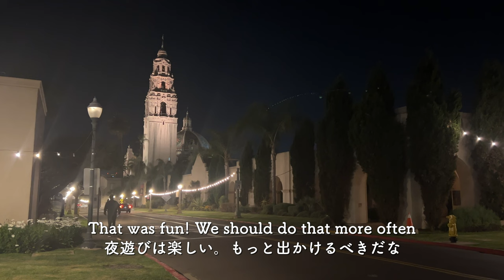Yuko's Vlog: What I Eat in a Week (Spring Break) Gyoza, Yakisoba, BBQ, and more!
Kids were off from school for one week. While we didn't do anything special or go anywhere far, we got to enjoy eating good foods and hang out locally in San Diego.
I made Japanese toast and sausage breakfast for my family. Some of the treats we had are Easter Egg Layer Cake from Costco (Junior's) and Chobani Flip Yogurt requested by kids :)

My son and I made home made Gyoza for dinner. I made vegetable Yakisoba on the side, inspired by Noriko's latest vlog to clean up leftover vegetable in the fridge!

On Wednesday evening, we went out to Balboa Park for dinner and live jazz music at Panama 66. Balboa Park is on of my favorite places in San Diego!  We had so much fun!
Back at home, my husband grilled steak in the back yard. That reminded me when Noriko and I started the Oishii TV channel  a year ago in 2021. My house was under construction at that time, so I cooked in the yard quite a bit! I can't believe it's been a year already!

All in all, we had a good week. Hope you enjoy my vlog :)
My dog Spencer (Brittany dog) appears in this episode quite a bit! 🐶💖

--- Vlog posted by Yuko of  @JapaneseCooking101   & Oishii America. Video recorded in San Diego, California in April 2022.